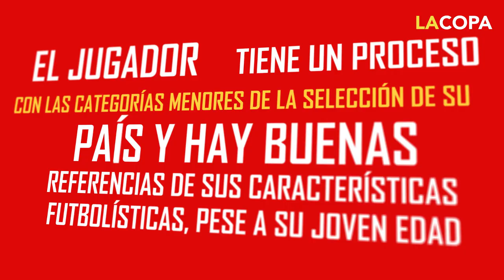Marino Hinestroza sería el primer refuerzo de los Tuzos